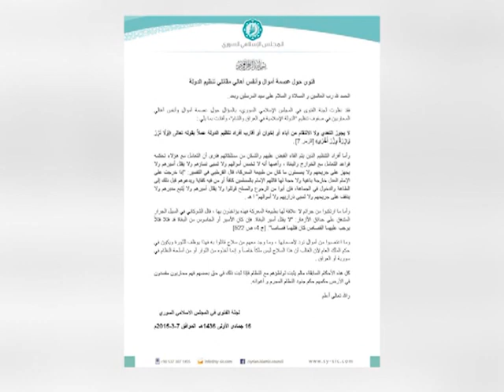موحز الظهيرة 8 3 2015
موجز لأهم الاخبار اليومية المتعلقة بسوريا
تعرض في الأوقات التالية:
يومياً   12:00م 01:00 م - 02:00 م
        06:00 م 07:00 م
وعلى التردد: 11595 عمودي، الترميز 27500 ، معامل التصحيح 3/4